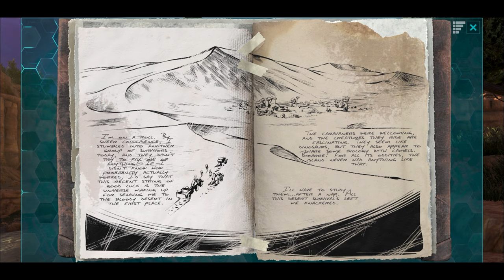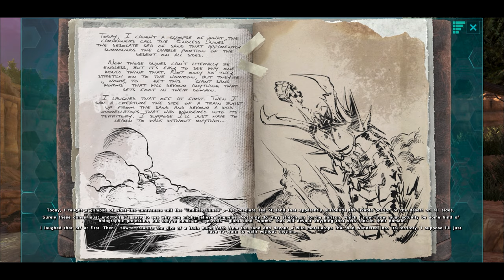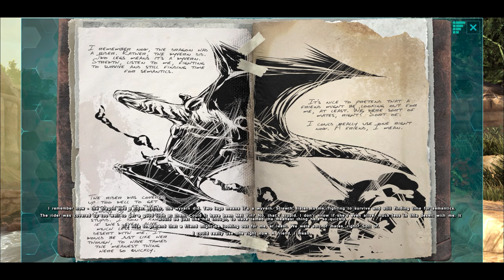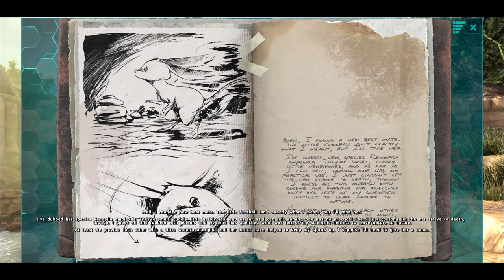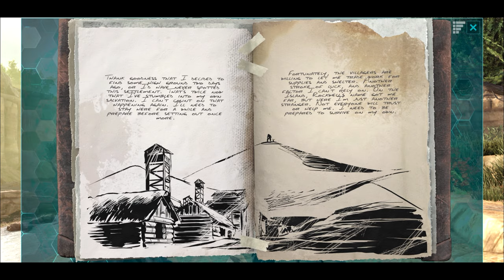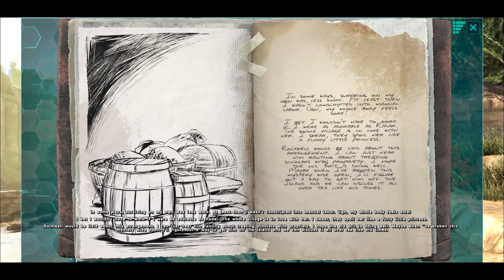The story of ARK scorched earth (Explorer Notes From Helena Walker Part 1 of 2)